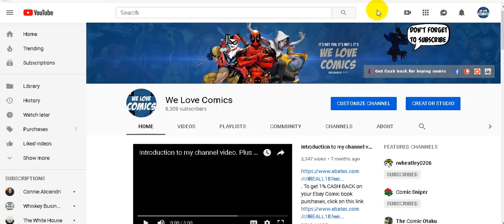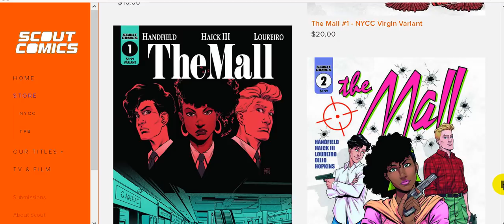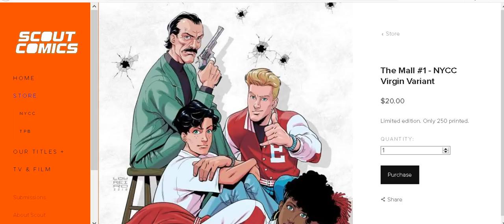POUNCE on this comic before it is too late. TV OPTIONED...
Here is the link to the comic store I mention in this video.